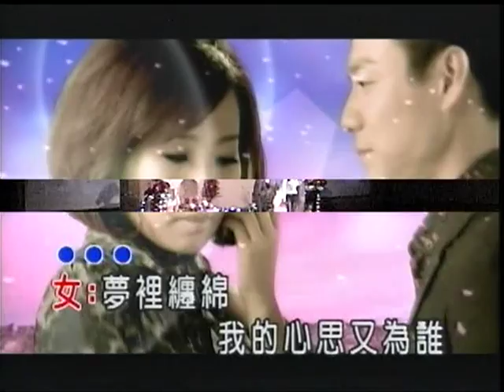阿宏&咪咪~今生只為你.mpg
貝斯特之友阿宏&咪咪~今生只為你